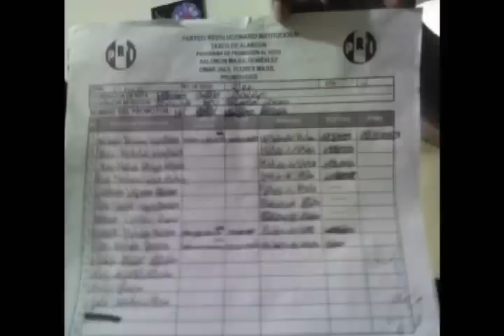HOTEL SAN JAVIER TAXCO, COMPRA DE VOTOS PRI EN TAXCO POR PERSONAL DEL AYUNTAMIENTO